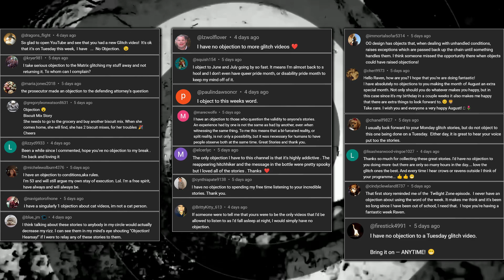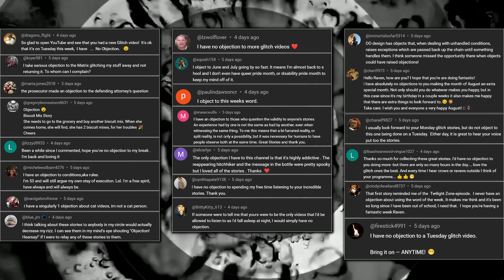8 TRUE Bizarre Glitch In The Matrix Stories That Will Make You Dizzy (Vol 151)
8 TRUE Bizarre Glitch In The Matrix Stories is a collection of stories that shows just how little QA goes into our reality.

Have a Story To Submit?

[TimeStamps]
0:00 ➤Hit That THUMBS UP Button if you like Today's Glitch Stories!
0:22 ➤ Story 1 by Nina_Hagen
11:38 ➤ Story 2 by NovaBooBear
16:05 ➤ Story 3 by Val
19:30 ➤ Story 4 by Ivana
24:27 ➤ Story 5 by mandolinat
28:51 ➤ Story 6 by Jennies' BC
31:26 ➤ Story 7 by Riddhi
34:18 ➤ Story 8 by Beatrice
35:50 ➤ Leave me A Comment letting me know what you thought!
➤ The flashes of color you see in your eye after you rub them is called phosphene.

➤  ALL Audio and visuals in this video are copyright of AS THE RAVEN DREAMS / RAVEN ADAMS and may not be duplicated, in any format, without explicit permission, including replication of voice with AI technologies.
- Dark Web horror stories, creepy lets not meet stories, stalker stories, Glitch In The Matrix Stories, Unexplained Horror stories, Paranormal stories, cryptid encounter stories, Crazy ex lover stories, creepy neighbor stories, quantum immortality, true scary stories from reddit, or any other True horror Stories!
➤ BlessThisMess